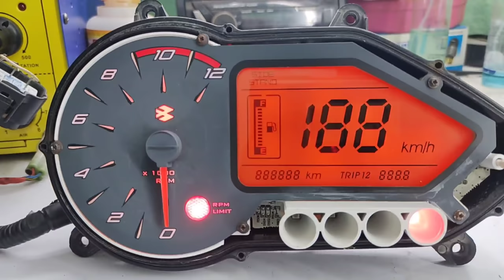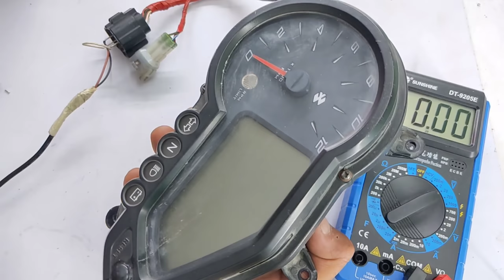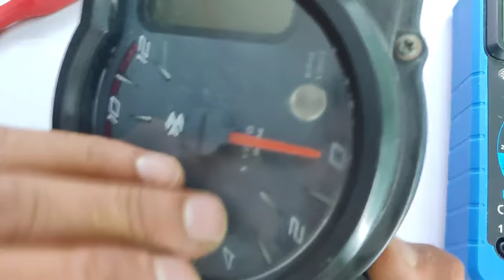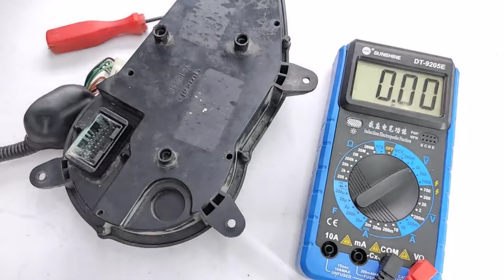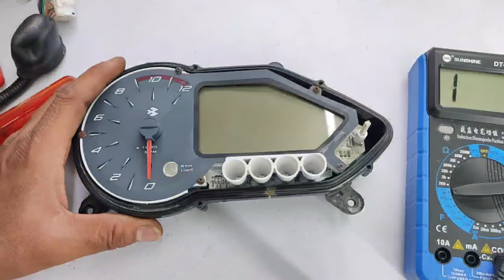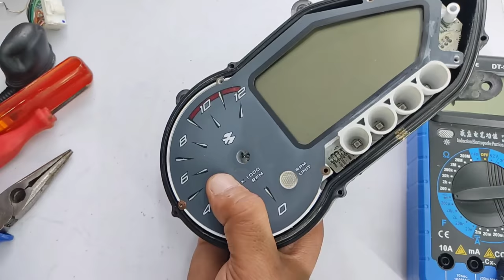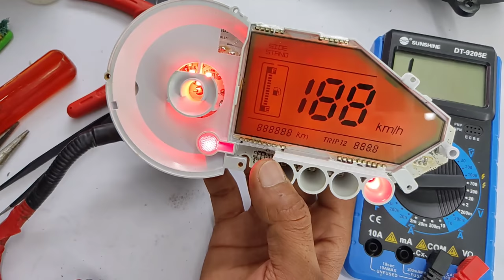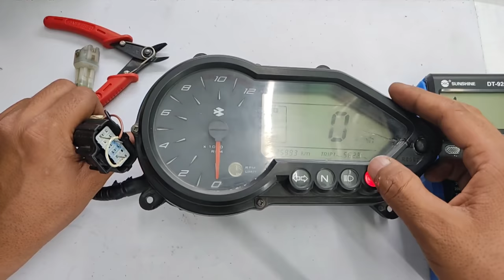Pulsar 150 digital speedometer repair | how to repair pulsar 150 digital meter